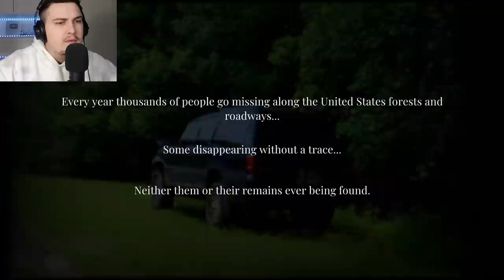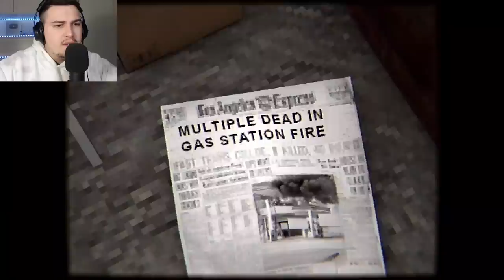KURR MOS U NDALONI TEK KY PETROLI KETU